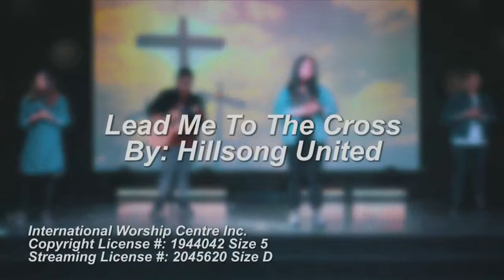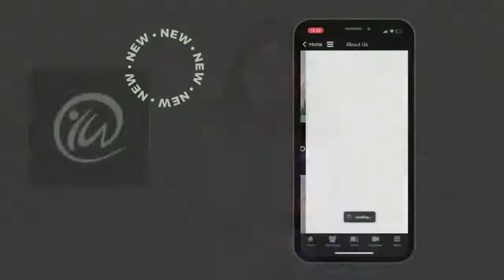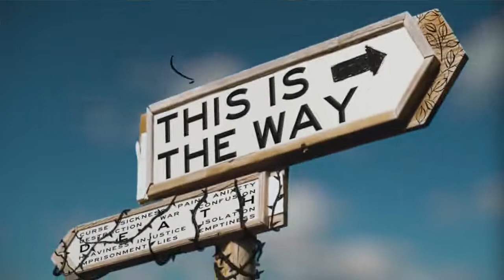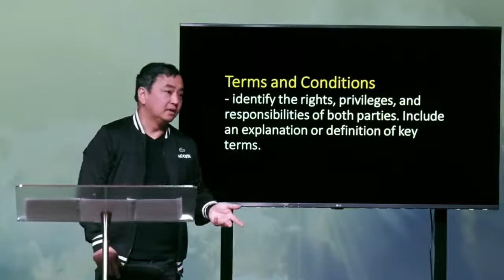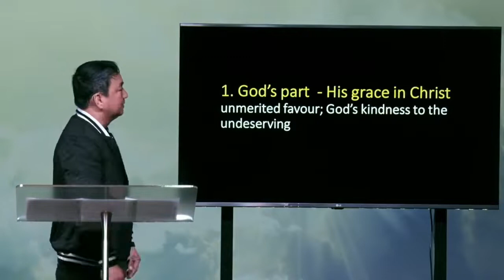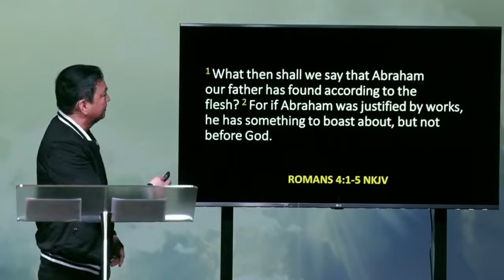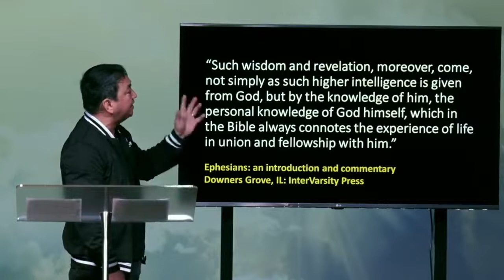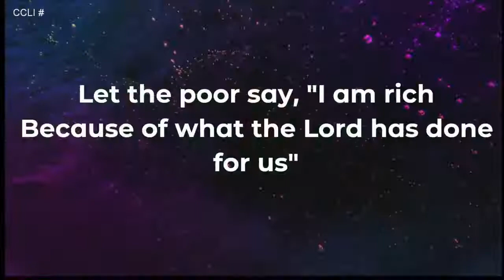Mar 21, 2021| English | This is the Way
This is The Way  | English Service | March 21th , 2021 | Ptr. Junie Josue